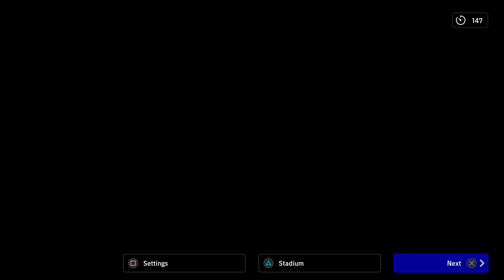eFootball™_2024 i am lucky with this player and His team